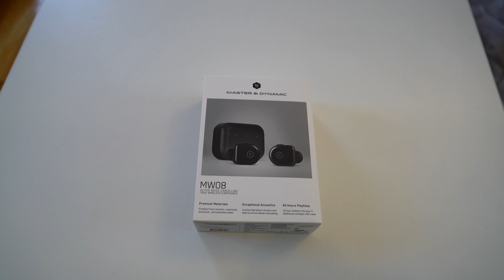Master & Dynamic MW08 True Wireless Earphones Unboxing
TechWalls presents the unboxing video of the Master & Dynamic MW08 True Wireless Earphones with 11mm drivers and Hybrid Active Noise-Cancellation.